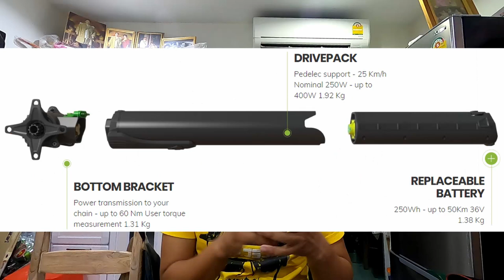อัพเดท e-bike ที่น่าสนใจ เพิ่งเปิดตัวไปหมาด ๆ : bikeday news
ebike Bianchi e-SUV baterie 720W. ชุดเกียร์ sram GX eagle12speed​

ข้อมูลและรูปภาพ จาก

Dee_tube น้ำยากันยางรั่ว ใช้กับล้อแบบtubeless และ ล้อแบบใช้ยางใน
ราคาขวดละ 350 บาท
ขนาดปริมาณ 500 ซีซี
คุ้มค่า คุ้มราคา
พร้อมส่งฟรีพัสดุ ลงทะเบียน ไปเลยจ้า